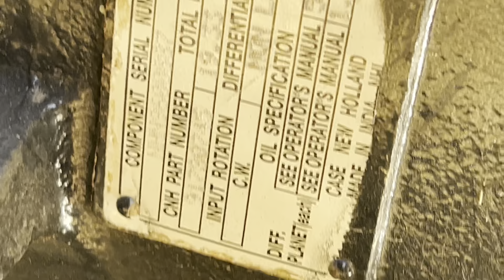कम्पनी से विनती हैं मेरी बात सुन ले Customer feedback New Holland 5620 4wd Vishavkarma-741 reaper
Welcome to the vehicle guru YouTube channel in this video

Customer feedback New Holland 5620 4wd Vishavkarma-741 Straw reaper